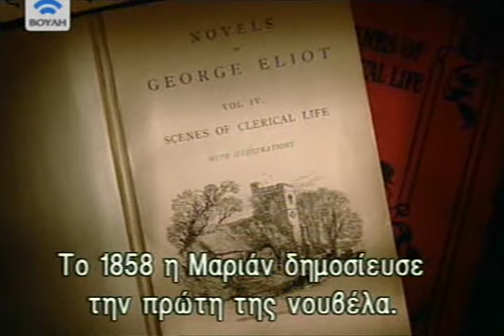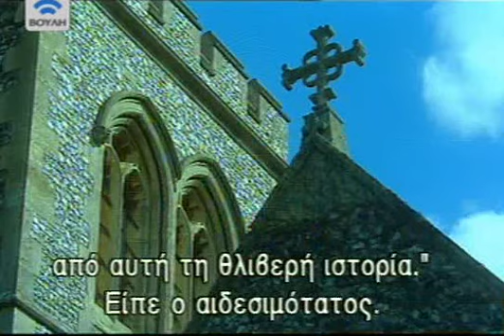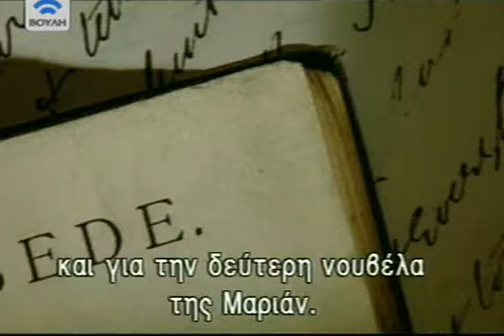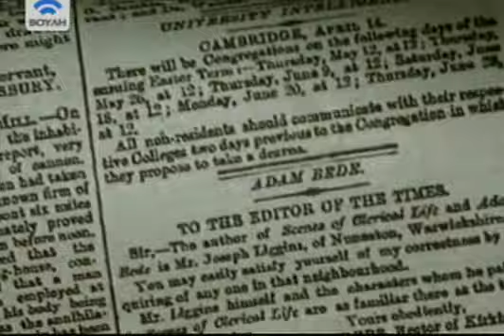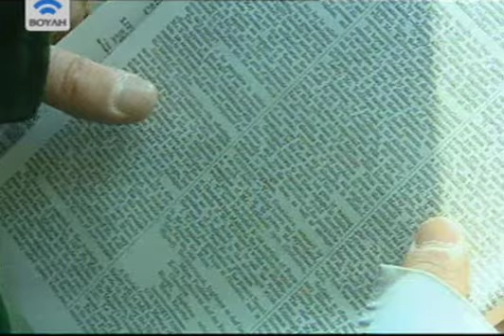George Eliot: A scandalous life 4/6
A documentary produced by BBC in 2002 and broadcasted by the TV channel of Greek Parliament. Directed by Mary Downes. Writer: Steve Attridge.